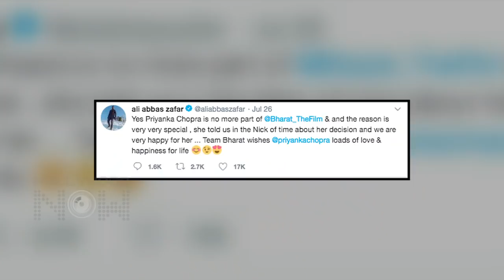Nick Jonas' Family To Meet Priyanka Chopra's Family?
Nick Jonas's family will reportedly by flying to Mumbai to meet Priyanka Chopra's family? Are they planning the Priyanka-Nick Wedding? More in the video here!

Reporter: Alice Peter
Editor: Ajay Mishra
Footage Courtesy: splash news